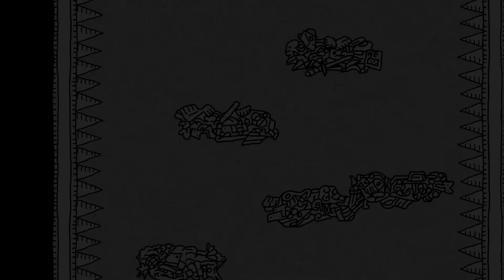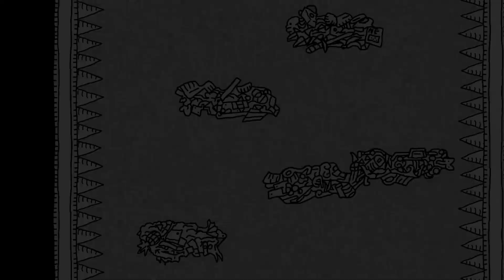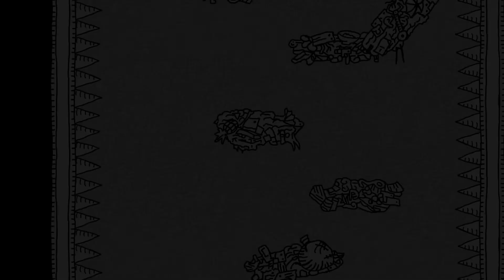BIRDGUT 🐦 #6 🐦 Kein Ort für Klaustrophobiker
🐦 BIRDGUT German Lets play
🐦 BIRDGUT Deutsches Lets Play / Gameplay
🐦 Indie Jump & Run Plattformer

🐦 Was ist BirdGut 🐦

BirdGut is a hand-drawn 2d puzzle-platformer set inside the internal organs of a bird.

A bee hatches in the hive, but something's wrong. Born different from the others, the bee is exiled from the hive and forced to survive the world on its own. That is, until a bird attacks and eats it.
But that's only the beginning... Inside the bird, all of the bugs that it eats are brainwashed and put to work in fantastical, mechanical factories that exist in the place of its organs, except for the outcast bee, whose very disability prevents them from being brainwashed. The bee takes it upon itself to destroy the massive bird from the inside out, and free all the enslaved critters within.
Features:
A curious hand-drawn art style, with plenty of quirky moving parts
A wealth of unique environments to explore, each with their own special obstacles and puzzles
Physics-based fun, and classic platforming
A diverse cast of insect characters
Three separate endings to choose from
Hidden Secrets in every level
22 achievements to collect
Giant worms

Mein Equipment

* Mein Mikrofon

* Mein Mischpult

* Mein vorgänger Mirkofon